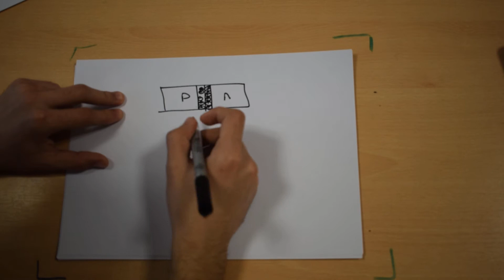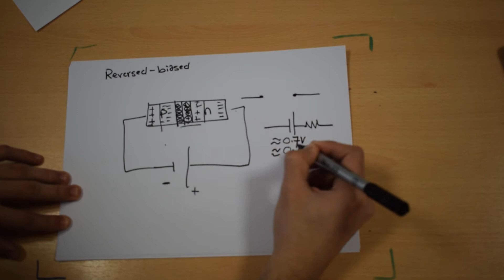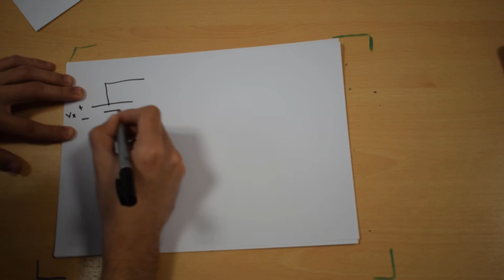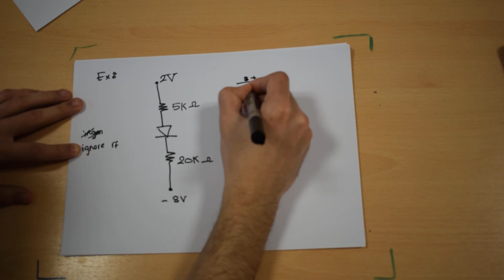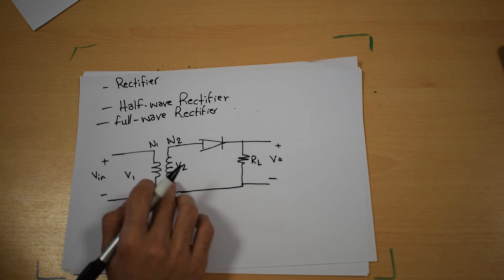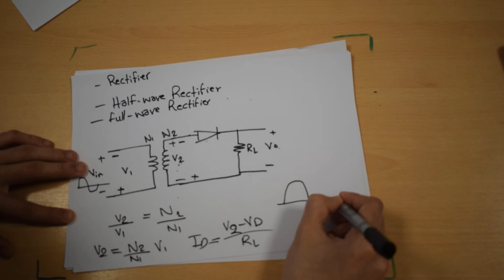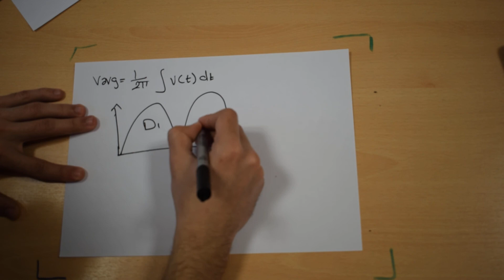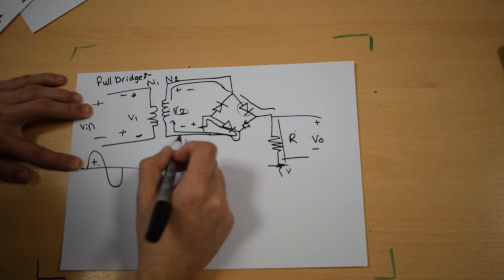1 PN Junction, Diodes, Diode Applications Half Wave Rectifier, Center Tapped Full Wave Rectifier